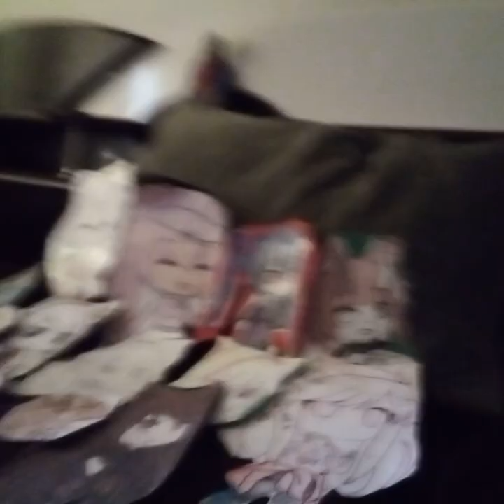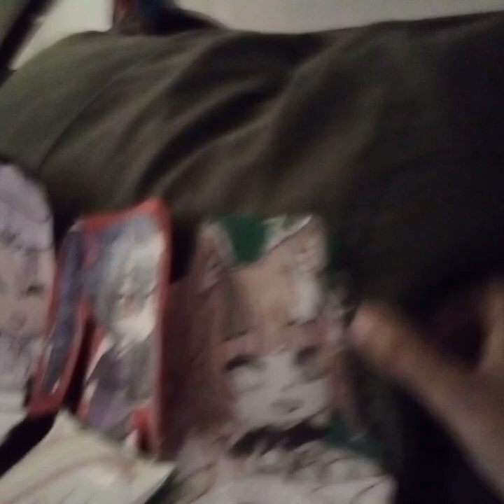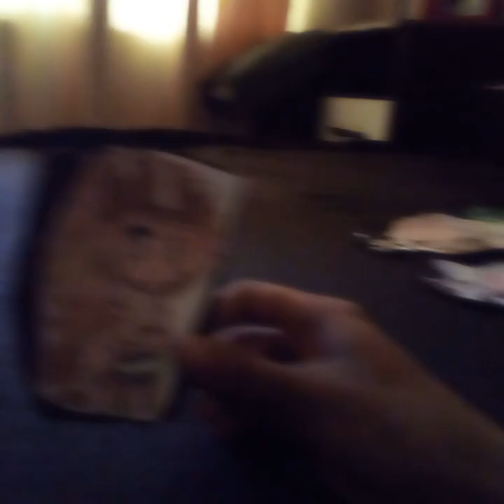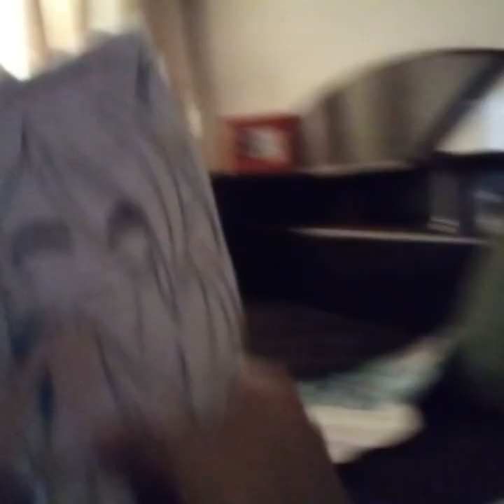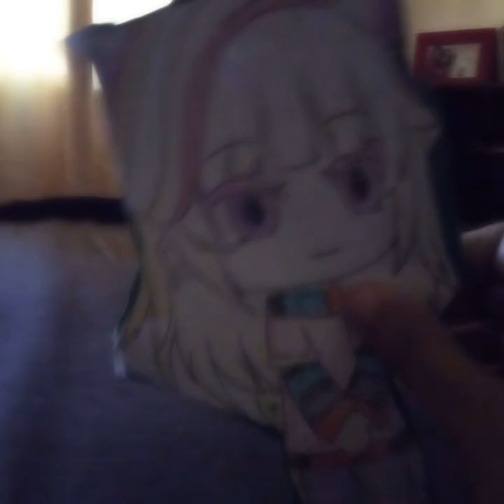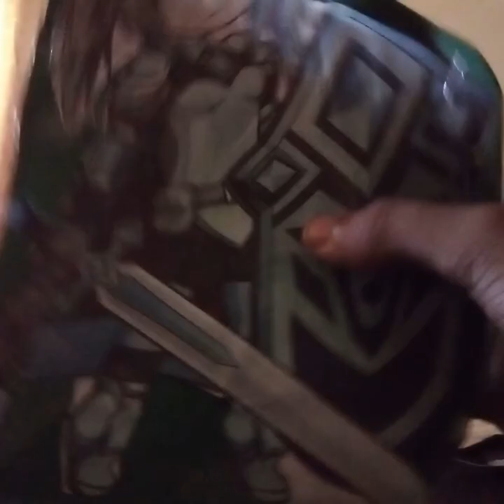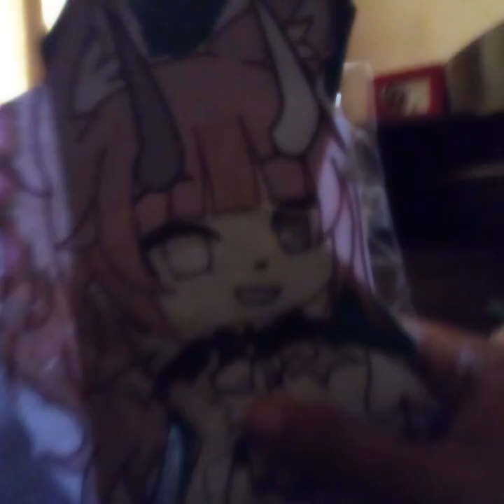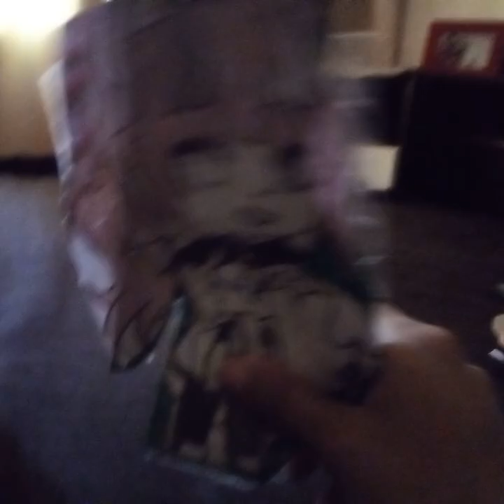festa de salgados animes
Amanhã terá Olimpíadas começando com pica-pau Rogério                  hoje comemoramos o Dia do Salgado para todos que tenha um bom alimentação saudável para os anime